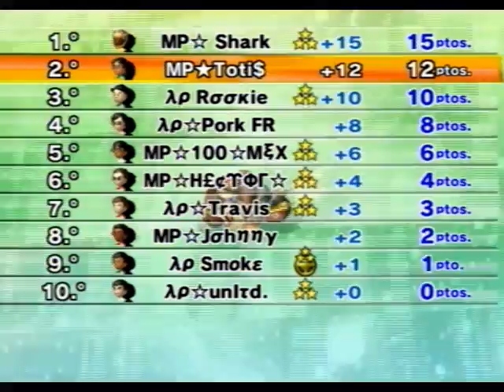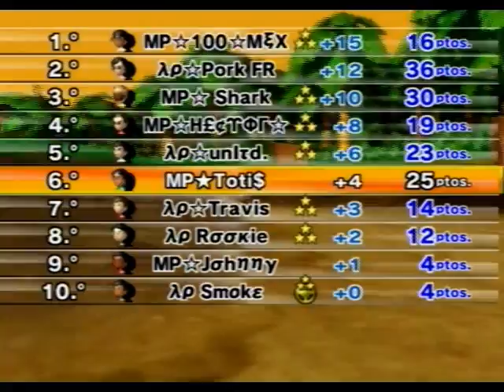[MKWii] [International League CUP] [1st Edition] [R1] Mexican Pride vs Apocalypse full war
This is Round 1, we got eliminated GG MP, better luck next time

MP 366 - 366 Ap